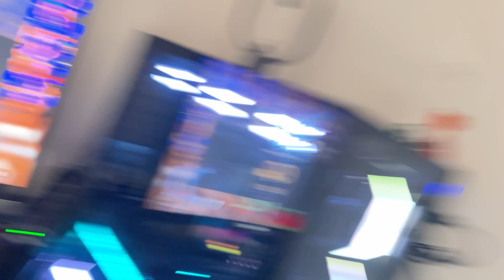A Levels Welcome Vlog 7| Hal Chal & Hilarious Moments!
hey guys,
this vlog is about how our schools welcome go, how we got ready to , how much fun we had etc.The "Hal Chal" of our A Levels welcome isn't just about introductions and orientations; it's a blend of funny mishaps, quirky incidents, and the infectious energy that defines our group. You'll see firsthand how we turned the ordinary into extraordinary moments worth cherishing.